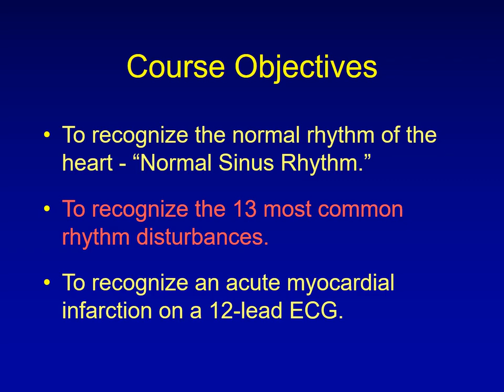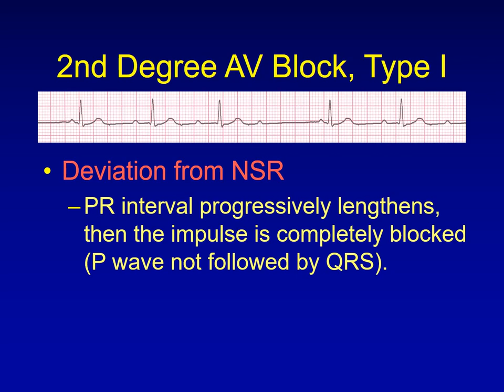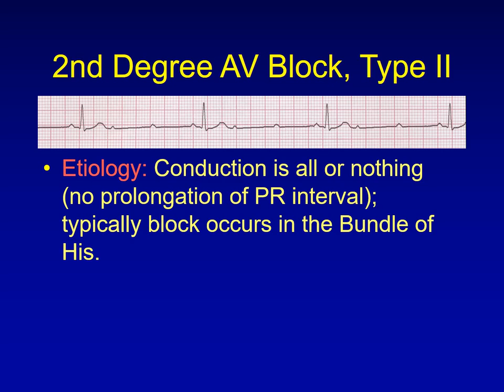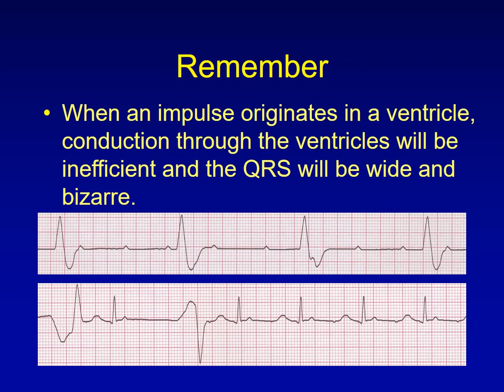ECG AV Junctional Blocks Module 4c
Learning Modules

1.ECG Basics -Rhythm Interpretation
2.How to Analyze a Rhythm
3.Normal Sinus Rhythm
4.Heart Arrhythmias
5.Diagnosing a Myocardial Infarction
6.Advanced 12-Lead Interpretation